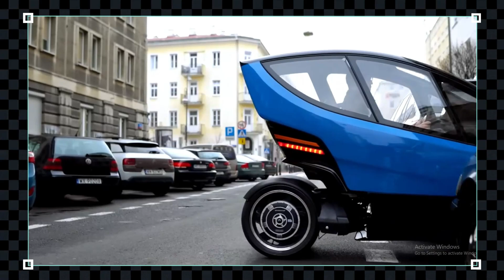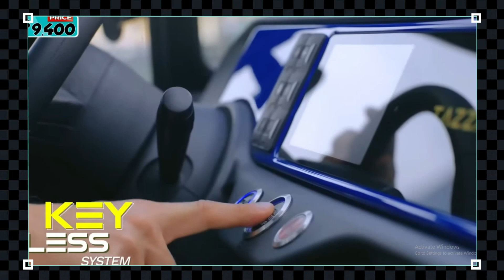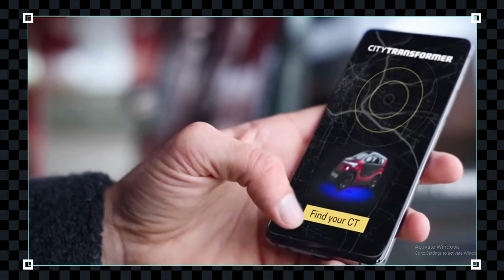Electric micro Cars built by scooter company || Top 10 small Electric cars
Micro Electric Cars around the world || Top 10 small Electric cars